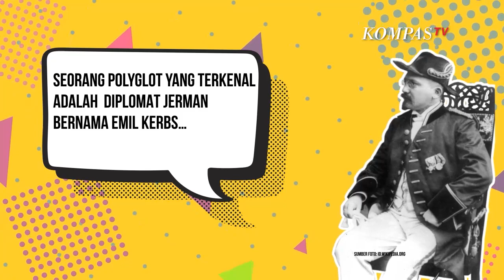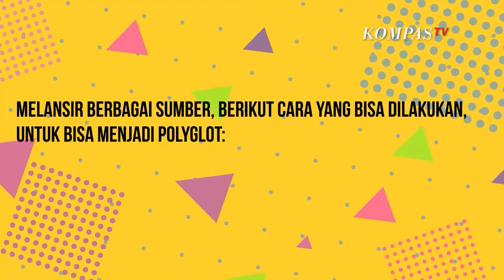Apa itu Polyglot dan Tips agar Jago Bicara Banyak Bahasa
KOMPASTV- Polyglot adalah, seseorang yang menguasai lebih dari 5 bahasa atau lebih. Mereka bisa menulis dan berbicara bahasa asing dengan lancar. Seorang polyglot yang terkenal adalah  diplomat Jerman bernama Emil Kerbs menguasai 65 bahasa hingga meninggal pada tahun 1930an.

Semua orang bisa jadi polyglot, sebab polyglot bukan talenta sejak lahir, namun bisa dipelajari. Sebuah penelitian menyebutkan, dengan belajar hal baru membuat kita terhindar dari demensia atau alzheimer. Jadi tidak ada kata terlambat untuk belajar.

Melansir berbagai sumber, berikut cara yang bisa dilakukan, untuk bisa menjadi polyglot:

1.Mau mencoba, mereka tidak malu salah, dan mau mengungkapkan bahasa secara langsung.

2.Belajar sendiri, belajar bahasa baru dari menonton film, mendengarkan lagu dan media lainnya dalam bahasa asing.

3.Pantang menyerah, manfaatkan beberapa waktu untuk berbahasa asing, dengan disiplin yang ketat.

4.Temukan partner, bergabung dan berlatih dengan komunitas polyglot, dan jauhkan rasa malu.

5. Adaptasi sekitar, misal dengan mengganti pengaturan di ponsel dengan bahasa yang sedang dipelajari.

Baca Juga Orang Tua Wajib Tahu, 5 Perbedaan serta Kesamaan Anak Cerdas dan Nakal di

Grafis: Agus Eko Apriyanto